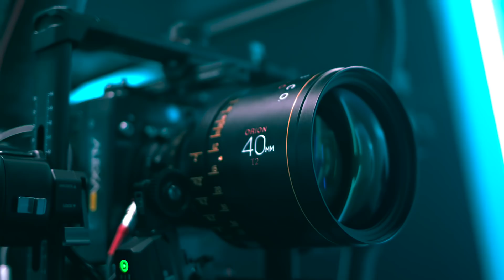Making of: DJ No Pare remix Justin Quiles, Natti Natasha, Farruko, Zion, Dalex, Lenny Tavárez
¡Sigue A Justin Quiles!

¡Bienvenidos al Canal Oficial de Warner Music México!
El canal oficial de Warner Music México te ofrece videos en vivo, video lyrics, entrevistas, coreografías, detrás de cámaras y videos oficiales de tus artistas favoritos.
¿Quieres conocer el lado divertido de nuestros artistas? WARNER CLOSE UP te lo muestra
En esta Playlist está Lo Nuevo de Warner Music en Español
Los mejores videos en inglés están en nuestra Playlist ÉXITOS INTERNACIONALES
Descubre lo que pasa detrás de cámaras de conciertos, showcases, activaciones con fans, etc en ALL ACCESS
 En el canal de Warner Music México puedes encontrar videos oficiales de artistas como Hadrian, Axel Muñiz, MC Davo, Noa Sáinz y Luis Miguel, además de contenido exclusivo de artistas como Dua Lipa, Twenty One Pilots, Sofía Reyes, Mario Bautista, Jesse y Joy, Piso 21, Maite Perroni y más.